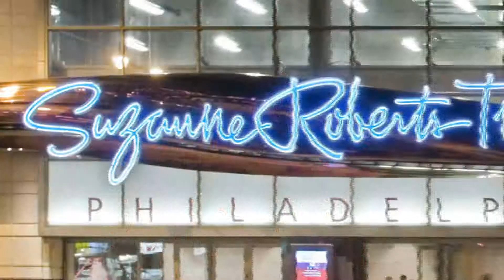Philadelphia Theater Company (TV Commercial) by Miceli Productions HD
Philadelphia Theater Company's TV commercial for the production of Resurrection.

Original B-Roll Video by Thom Wolf Video.  Video editing by Miceli Productions.

Call for a free project consult